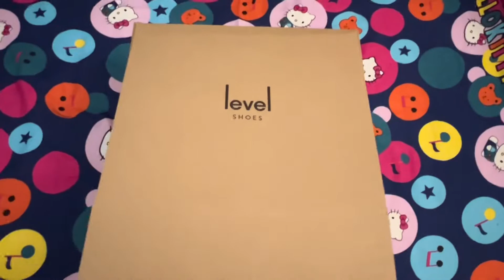BALENCIAGA TRACK SNEAKERS | UNBOXING